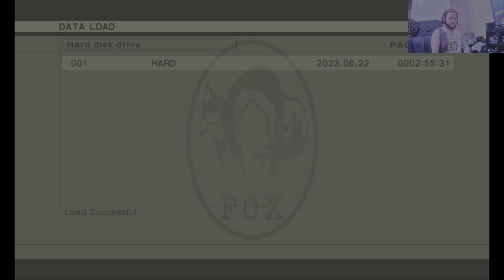Ladder boss battle and hardest stealth play | Metal Gear Solid 3: Snake Eater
There were many times that I should have been spotted but I was lucky to know that my Cameo Index was about 95%, I wish I had my camera on the other side during this gameplay but damn that was crazy, also we are almost near 300 subscribers, and I want to do a Q&A video at the end of the month so as long we still recording videos and other content, I won't be going anywhere and thank you all.

Official Stream days:
Wednesday, Thursday, Saturday, and Sunday nights, including midnights